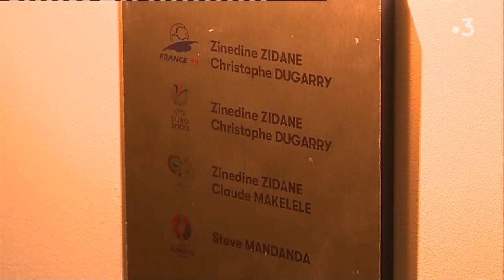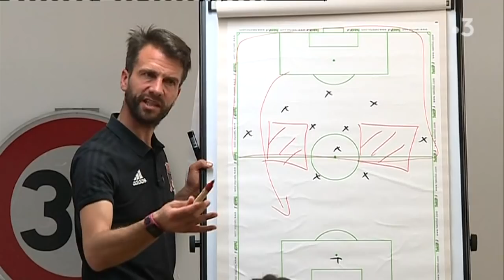De la Vendée au Stade de France : 72 heures au plus près des Herbiers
Des Herbiers à Clairefontaine, et jusqu'au Stade de France : les joueurs du Vendée Les Herbiers Football vivent une grande première pour la finale de la Coupe de France, mardi 8 mai face au Paris Saint-Germain. Les équipes de France 3 Pays de la Loire ont suivi les coulisses de cette ultime préparation.

Reportage d'Anthony Brulez, Charles Behr et Thierry Poirier
- Ambrois Gboho, attaquant Vendée Les Herbiers Football
- Thomas Doucet, journaliste à l'Équipe
- Michel Landreau, président Vendée Les Herbiers Football